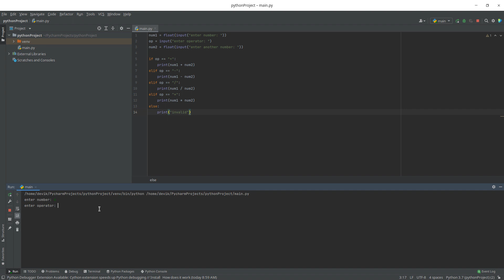python入門-calculator if elif else